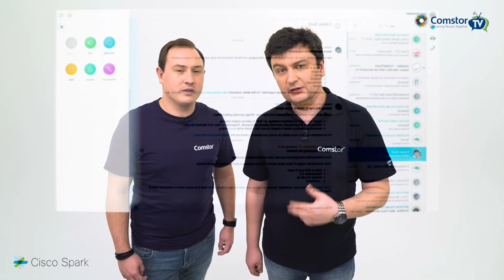COMSTOR TV - Arbeitsplatz der Zukunft - Folge 7: Spark Event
Cisco hat aufregend neue Funktionalitäten rund um Cisco Spark - einfach, effizient und schnell.